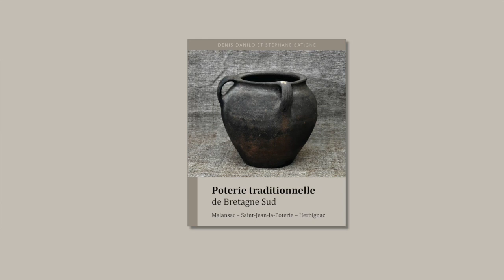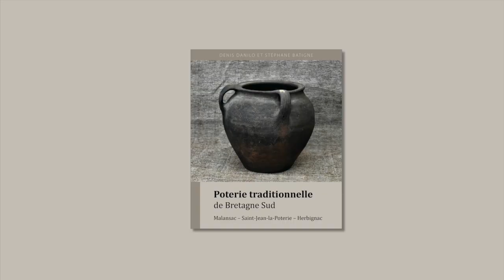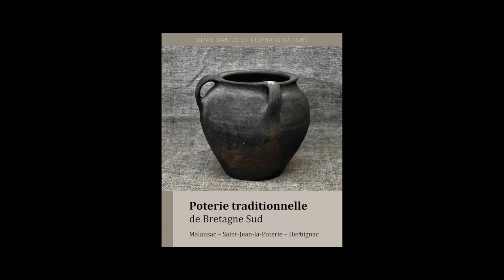Poterie traditionnelle de Bretagne Sud: après l'expo, le livre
Depuis plus de trente ans, Denis Danilo se passionne pour la poterie traditionnelle de sa région, le sud de la Bretagne. Au fil des ans, il a rassemblé près de 200 pièces datant du XVIIIe au début du XXe siècles, issues des trois grands centres potiers que furent Malansac, Saint-Jean-la-Poterie (Morbihan) et Herbignac (Loire-Atlantique).

À l'été 2021, il a proposé une exposition présentant 120 de ces poteries dans le château de Rochefort-en-Terre. Le succès a été considérable, avec 4000 visiteurs en une semaine, si bien qu'il a été décidé de prolonger l'exposition par l'intermédiaire d'un livre, co-écrit avec Stéphane Batigne et illustré de photos de Mary Le Bel.

Cet ouvrage présente les trois centres potiers, leur histoire, leurs techniques, leurs caractéristiques, ainsi qu'une large sélection de céramiques traditionnelles produites à Malansac, Saint-Jean-la-Poterie et Herbignac: poteries du quotidien (cruches, pichets, marmites, poêlons, harassoires à châtaignes, pots à lait ou à crème, etc.), poteries de grandes tailles (charniers, lessiveuses appelées «pannes», fontaines, baignoires...), céramiques à usage architectural (mitres de cheminées, tuiles faîtières, épis de faitage), pièces à usage particulier (terres à repasser, bacs à chandelles, baratte...).